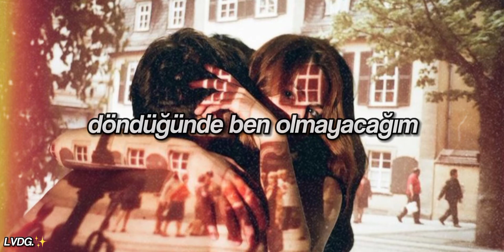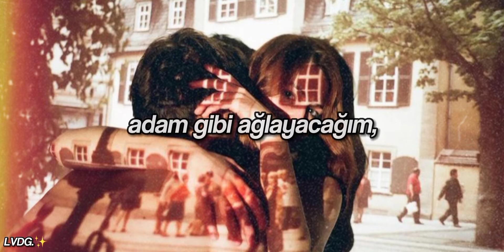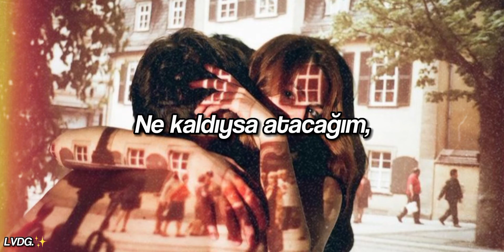Bir gün tutarım yine elinden. | Evrencan Gündüz - La La La